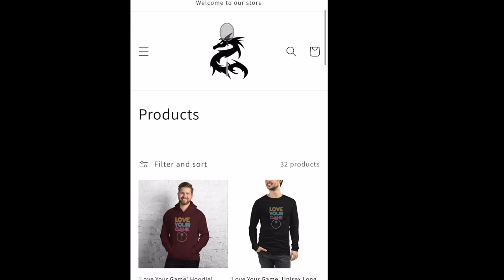Badminton Etiquette -- What are Some of the Rules?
What are some of the best etiquette practices in badminton? And is badminton etiquette international or are there cultural differences?